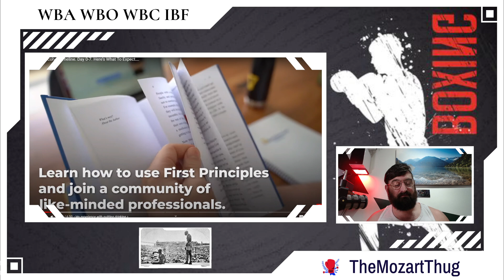FUNNY REACTION to Sobriety channel - 11 years sober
I talk about my journey with sobriety and alcohol and drug misuse